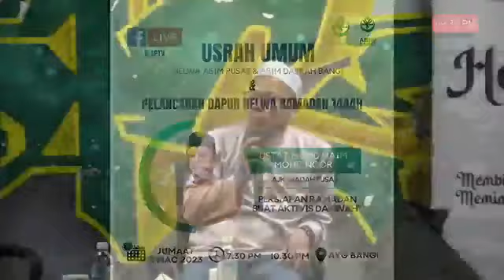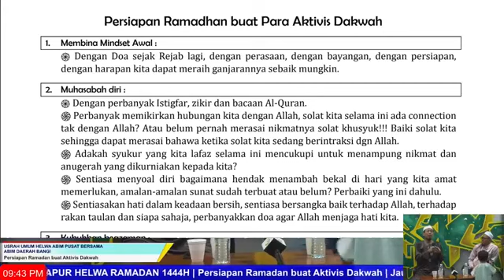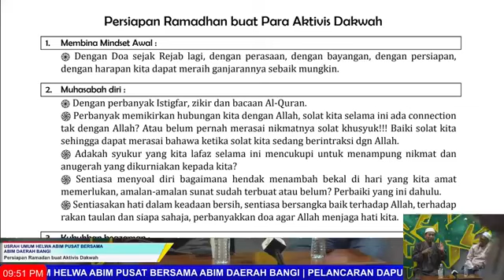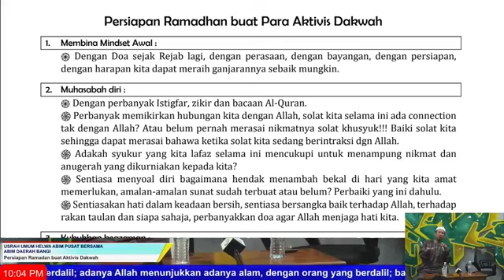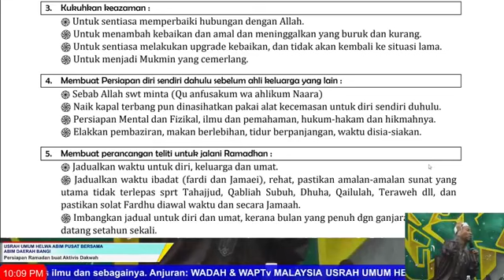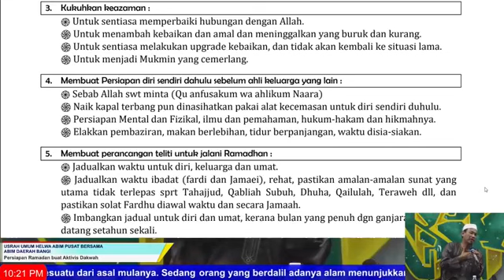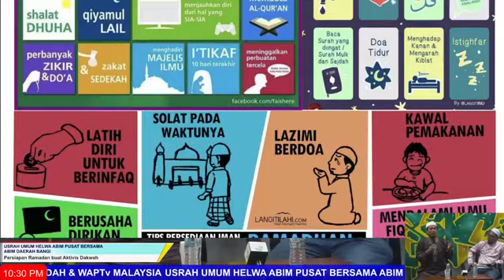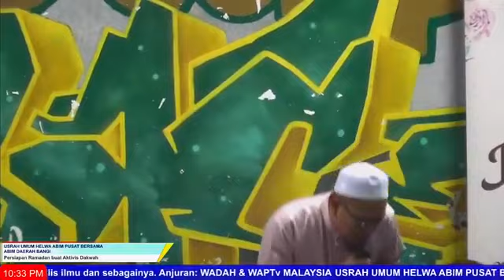USRAH UMUM HELWA ABIM PUSAT BERSAMA ABIM DAERAH BANGI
PELANCARAN DAPUR HELWA RAMADAN 1444H

Dijemput semua untuk hadir ke usrah umum bersama pengisian khas oleh Ustaz Mohd Naim Mohd Noor dengan tajuk:

"Persiapan Ramadan buat Aktivis Dakwah"

Jumaat, 3 Mac 2023

7.30 malam - 10.30 malam

AYG Bangi dan Live Facebook WAPTV

Sumbangan kepada ALLIED COORDINATING COMMITTEE OF ISLAMIC NGOs MALAYSIA